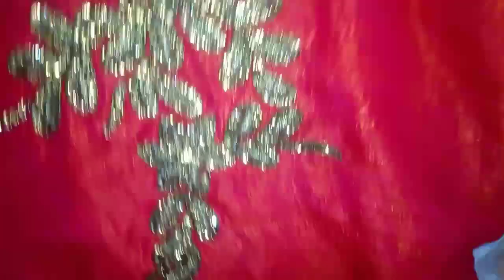പഴയ ചുരിദാറുണ്ടോ എന്നാൽ enghane ഒന്ന് ചെയ്തുനോക്കു